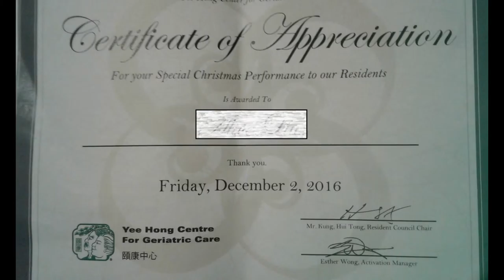Little Apple Girls Group Performed in Yee Hong Centre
The Photo Story Directed by  Little Apple Girls Group.